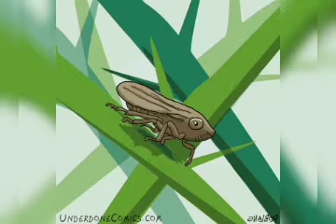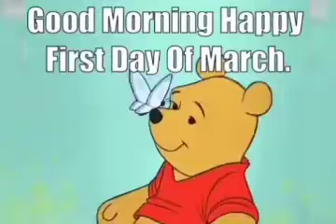videos 8 teddy movies.